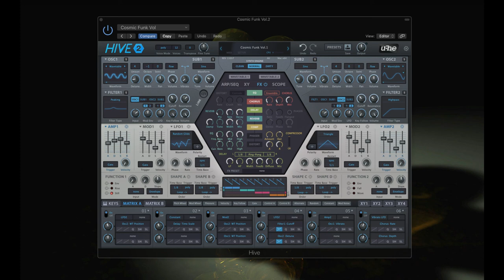SoundsDivine 'Cosmic Funk Vol 1' - u-he Hive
Preview of the presets from the 'Cosmic Funk Vol.1' soundset for u-he Hive.